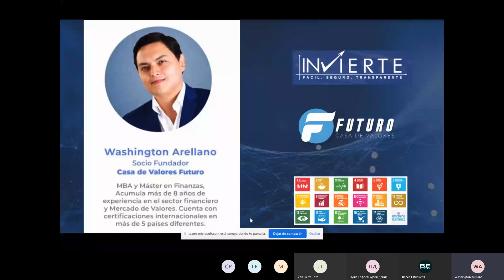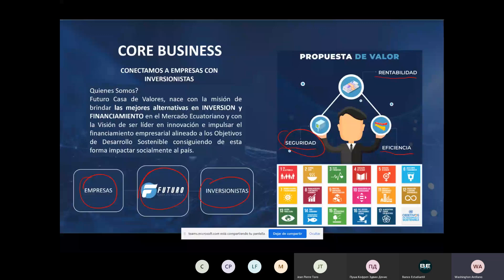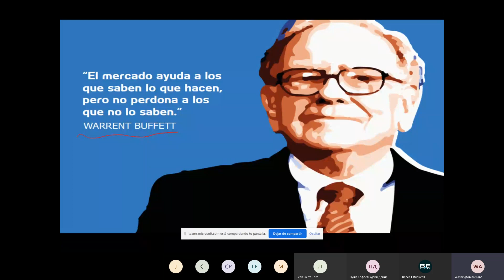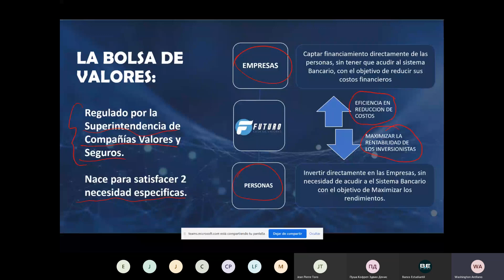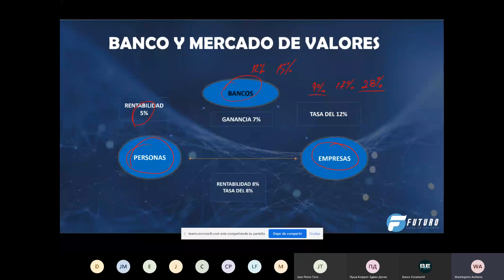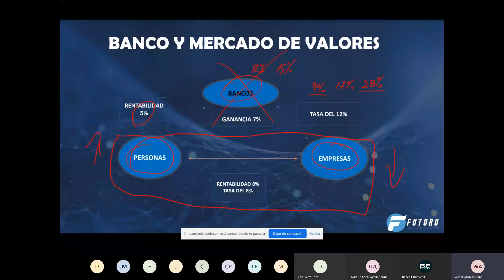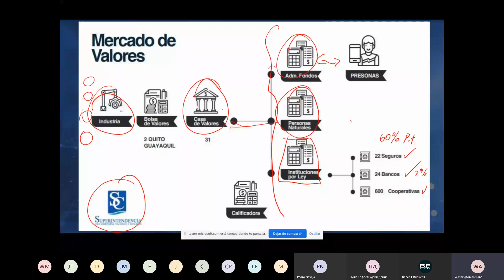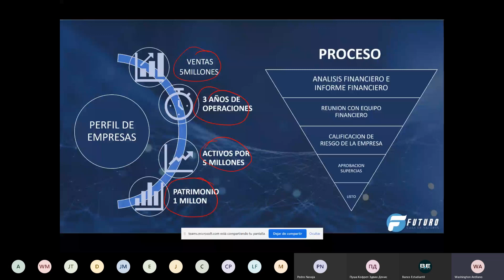CURSO: Cómo invertir en la Bolsa de Valores Ecuador (🔴 Live 2/2)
✅ Invierte en acciones de empresas ecuatorianas.